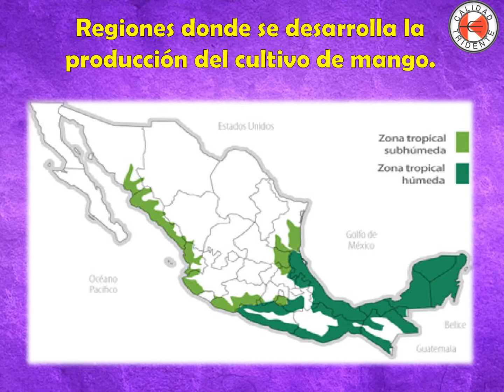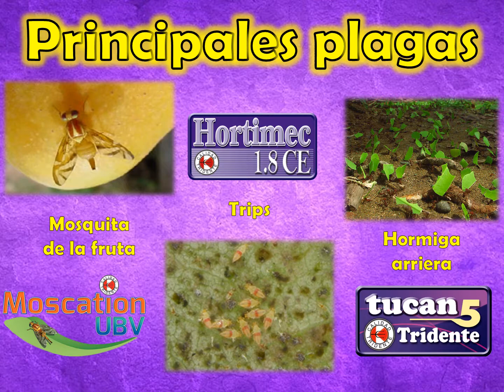Cultivo de Mango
Aprende a cuidar el cultivo de Mango y a utilizar la amplia gama de productos que ofrece AGROQUÍMICA TRIDENTE para que obtengas un cultivo perfecto y una cosecha envidiable.